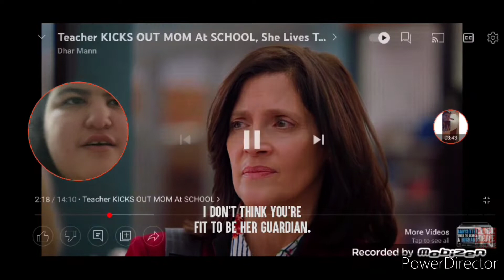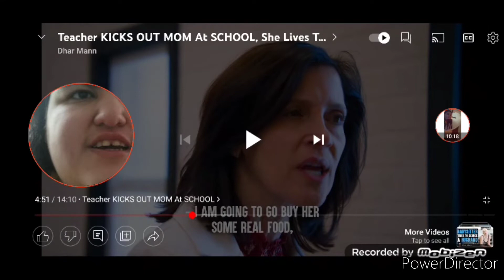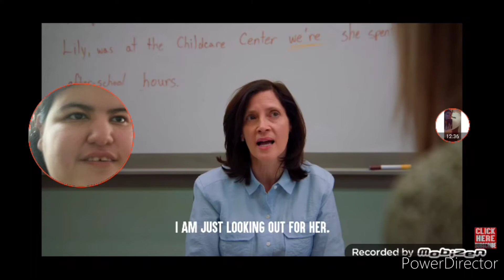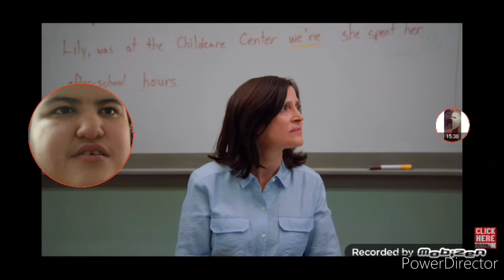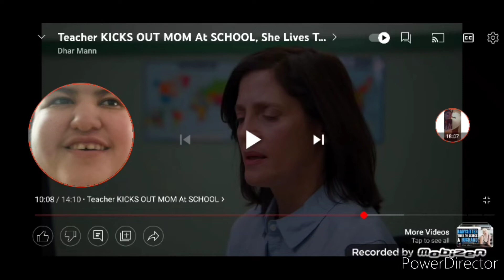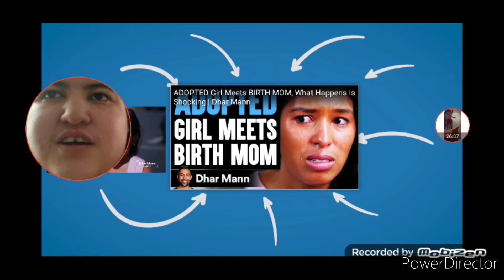Teacher KICKS OUT MOM At SCHOOL, She Lives To Regret It | Dhar Mann | Reaction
Today, We React To Dhar Mann That Teacher Kicks Out Mom At School, She Lives To Regret It and Yes, This Teacher is force To The Young Mom to Sending to Her Younger  Sibling Away and Finally Her Teacher Gives to Younger Mom What Really Like.

Can This Young Girl to Keep Her Sister As Her Young Parent Guardian to Her after Her Father Death?

Can Her Teacher is Call the CPS And Trying To About Tell Young Girl Took Her Sister Away and Being Judged to Her Teacher?